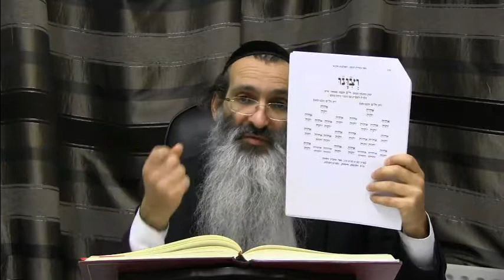17 Shiur Matbayah Bracha_29Dec15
These Kabbalah lessons are based on the original ancient texts of our great master Kabbalists, Rav Yitzchak Luria (Arizal) and Rav Shalom Sharabi (Rashash). They are technical in nature and only for advance students who are proficient in Hebrew and Aramaic.

These lessons in Kabbalah are based on one of the most fundamental books of the Arizal called Otzrot Chaim. This book is the most elementary introductions the Arizal gives us to understanding his system of Kabbalah.

Rav Mimran explains this texts using original commentators on the Zohar, Etz Chaim and Otzrot Chaim to better understand the deep meaning of what the Arizal is communicating to us in his work.

For more basic introductory lessons on Kabbalah, please visit our